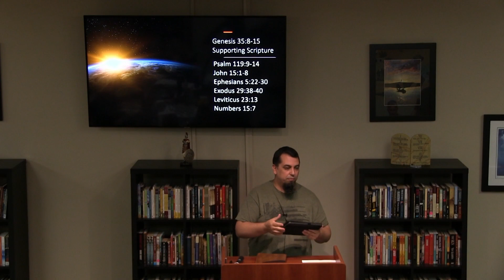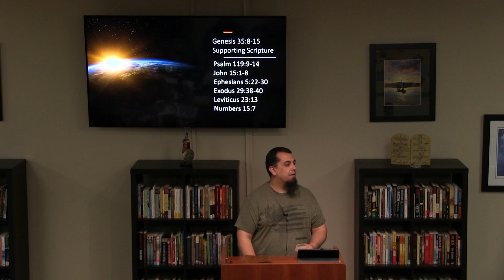Bible Questions 05/04/2023